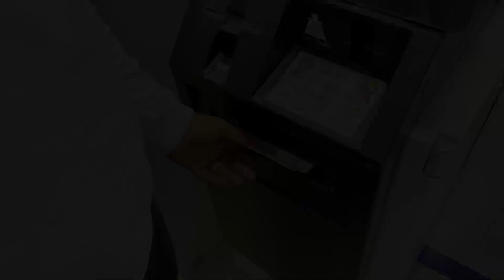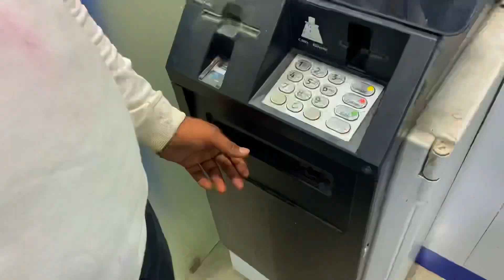Aaj New Location Pe Loding Mila Hai || Hotel Me Khayenge Sev Masala 😋 || Indian Truck Driver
hits like.

lots of❤️